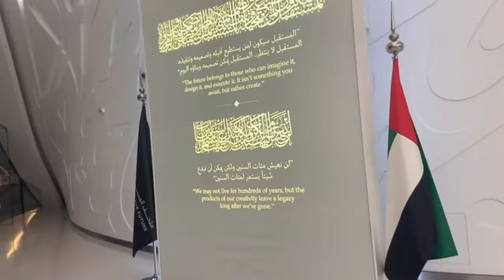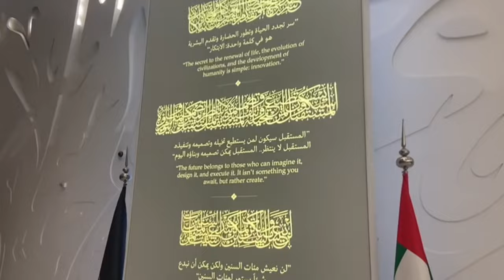| Future of the museum | Anwarpsha vlogs| | Dubai | UAE 🇦🇪 vlogs |